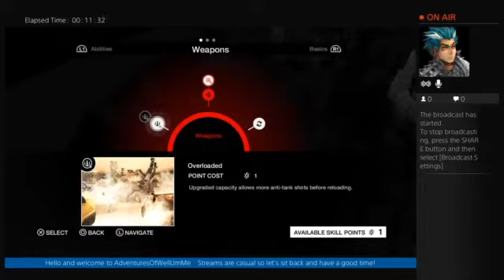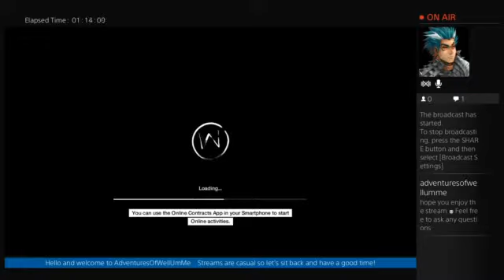Watch Dogs - Casual Stream - part 3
Hello Youtube! Here is today's adventure!
This is the live stream of watch dogs that I have been recently playing. It has been exported directly from twitch with no edits.

Watch Dogs was Published by: Ubisoft
Watch Dogs was Developed by: Ubisoft Montreal, Ubisoft Reflections, Ubisoft Paris, Ubisoft Romania, Ubisoft Quebec

I am a proud member of Freedom.

This video was created by AdventuresOfWellUmMe